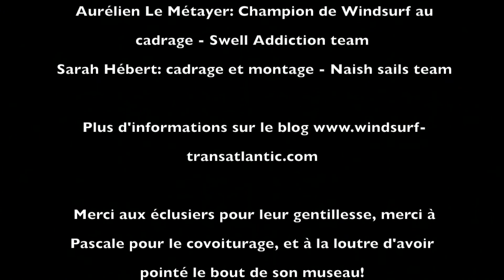"Au fil de l'eau" part 4 - Canal de Nantes à Brest avec Sarah HEBERT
Sarah Hébert et Aurélien Le Métayer vous invitent à découvrir le coeur de la Bretagne en Stand Up Paddle. Une randonnée nautique de quatre jour sur le canal de Nantes à Brest.
Partis de Rohan avec une tente et leurs effets personnels, ils vont parcourir 75 kilomètres pour atteindre la ville de Redon. Une balade sportive et culturel à découvrir en quatre épisodes diffusés en exclusivité tous les lundi

With earth anything is possible/ Avec du coeur tout est possible